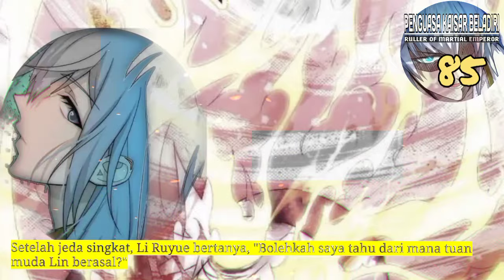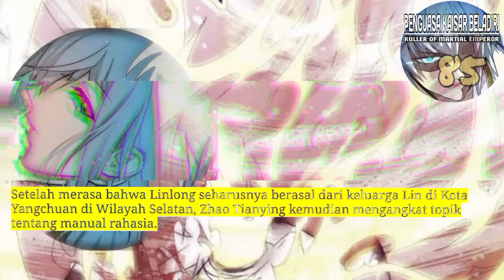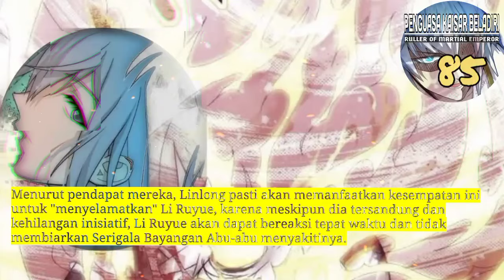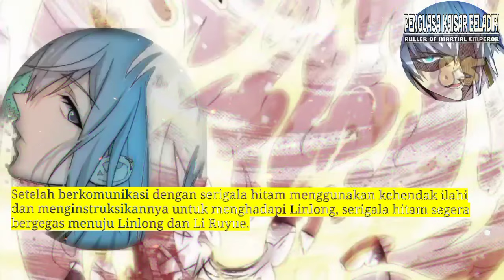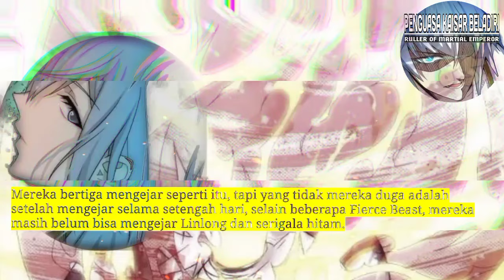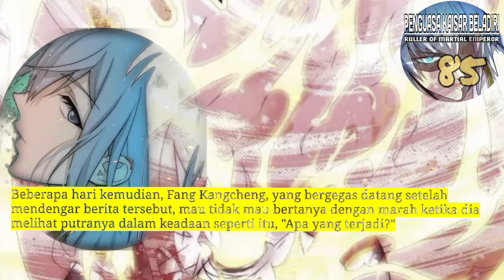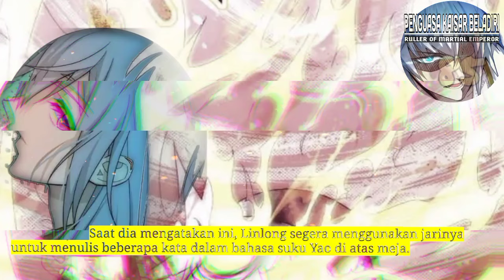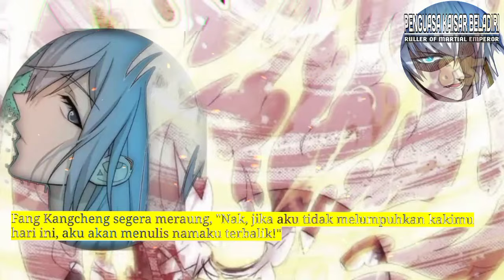Penguasa Kaisar Beladiri season 85